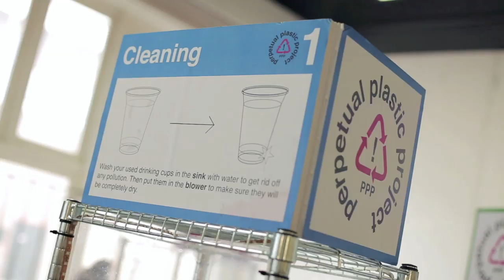Perpetual Plastic Project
Junk to Jewlery! In 4 steps from used plastic cup to a 3D printed model.

The Perpetual Plastic Project @ the Dutch Design Week 2012, Video shot by Purac Company in the Temporary Art Centre in Eindhoven, using Ultimaker 3D Printers.

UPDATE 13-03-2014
See our new movie, shot on Valentines Day 2014, in which we explain why we do this.